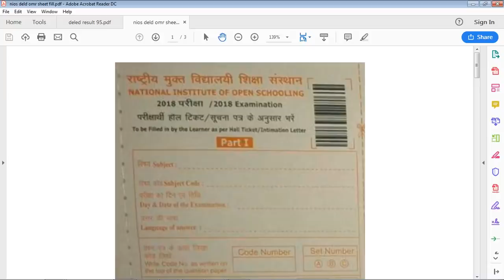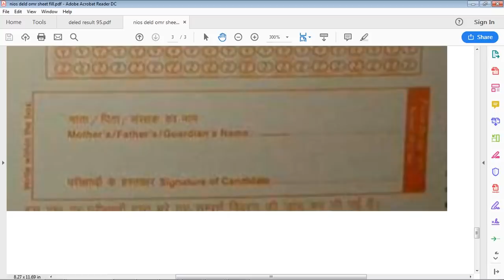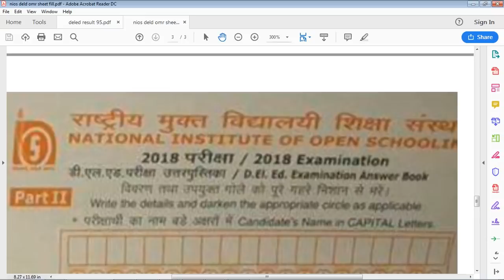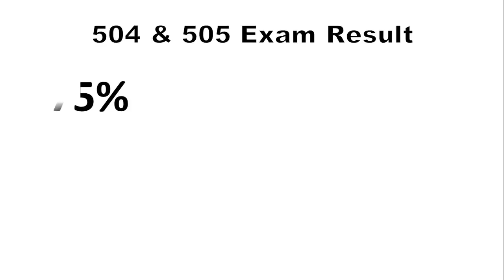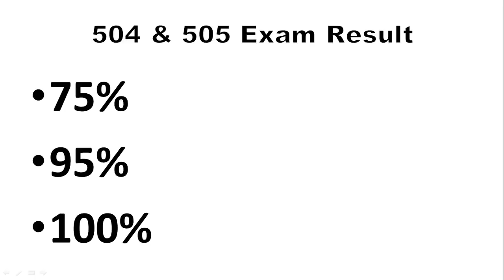आ गया Official नोटिस! NIOS DELED इस बार 504 & 505 Result कितने प्रतिशत होगे! 75% 95% 100% Result